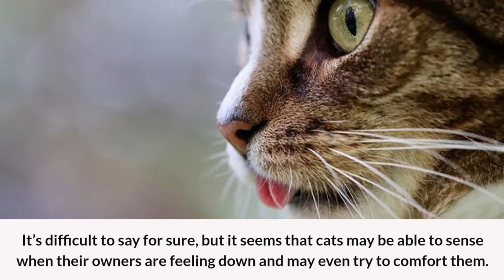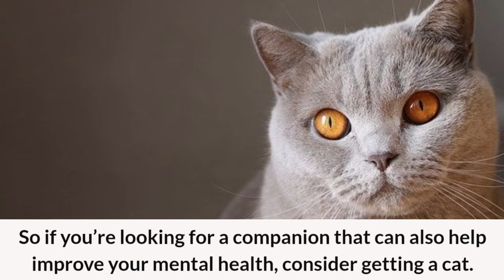Do cats know when you're sad or depress? (AMAZING FACTS ABOUT CAT) - CAT MASTERMIND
There’s something about a cat that just knows when you’re upset. They sense the change in your behavior and know that you’re not feeling well. And sometimes, they even try to comfort you. So, do cats know when you’re sad or depressed?

Another possibility is that cats simply understand human emotions. A study found that cats do indeed understand human emotions. The study showed that when a person was sad, the cat would approach them more often and stay closer to them than when the person was happy.

The results of the study showed that when an owner was sad, their cat was more likely to respond by coming closer or rubbing against them. The cats also tended to exhibit more comforting behaviors, such as purring or meowing.

How do cats understand your mood and feeling?
Cats have always been known for their ability to understand human behavior and feelings. However, this ability is not limited to humans only.

Some experts say that cats can also understand human moods and feelings based on some criteria that they observe. Cats usually show their approval or disapproval of a person’s behavior by rubbing against them or by following them around.

From your Breathing
Cats have a remarkable ability to understand human moods and feelings based on the way we breathe. Normally, when we are sad or angry, our breathing is different than when we are happy or relaxed.

Your facial expression
Sad expressions on faces can be correlated with various emotions, including sadness, anger, anxiety, and fear. When a person is sad, their face will typically express sadness through the use of downward-facing eyebrows, a downturned mouth, and a furrowed brow.

Other facial features that may show signs of sadness are drooping eyelids and a lack of animation in the eyes.

Your treatment of your cat
When you are feeling down, it can be tempting to retreat into your own world and ignore your cat. But when the cat owner starts ignoring their feline friend, the cat may start to understand something is wrong.

Cats are masters of reading emotions, and when you’re sad, they may sense that you’re in a bad mood and don’t want to be around them.

Your sound
Sad people often prefer to talk less and become quieter than they normally do. They may find it difficult to express themselves, or they may feel that their sadness is too overwhelming for words.

In some cases, this tendency can be a sign of depression, a mood disorder characterized by feelings of sadness, emptiness, and hopelessness.

Can Cats Sense Depression and Anxiety?
Depression is a mental state that can be difficult for humans to understand, but what about cats? Do they understand depression and can they sense when someone is feeling down?

There’s no definitive answer, but there is some evidence to suggest that cats may be able to understand human depression. For example, a study found that cats were better than dogs at sensing when their owners were feeling depressed.

The study involved asking participants to complete a questionnaire measuring their levels of depression. Their cats were then observed while they interacted with their owners, and the results showed that the cats were more likely to approach their owners when they were feeling down.